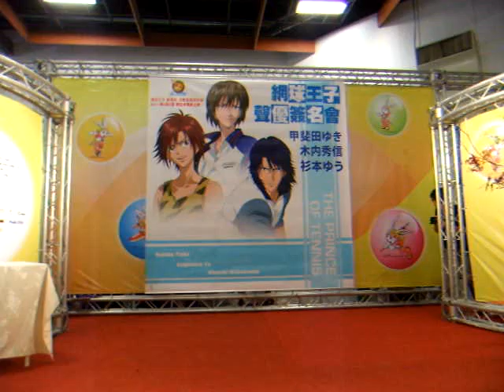2011漫畫博覽會-網球王子動畫十周年慶生開場-巴哈姆特GNN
2011漫畫博覽會-網球王子動畫十周年慶生開場-巴哈姆特GNN